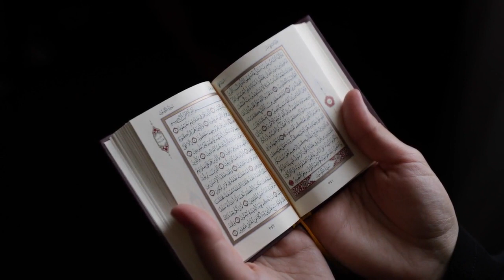SEBE SURESİ MEALİ DİNLE KUR ANİ KERİM MEALİ FULL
KUR AN MEALİ SESLİ NÜZUL SIRASINA GÖRE SEBE SUREİ ŞERİFİ TÜRKÇE AÇIKLAMASI SESLENDİRME TAMAMI TEK PARÇA HALİNDE LİSTEN TO DESCRIPTION OF THE SURAH SEBE QURAN
OKUYAN SESLENDİREN
YILDIRIM ŞİMŞEK